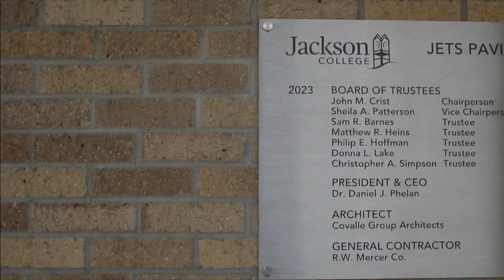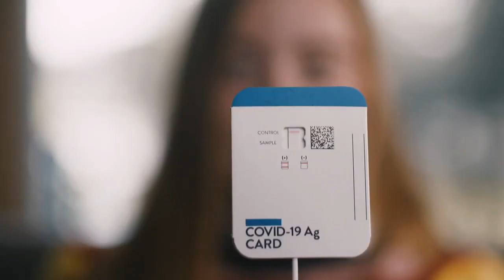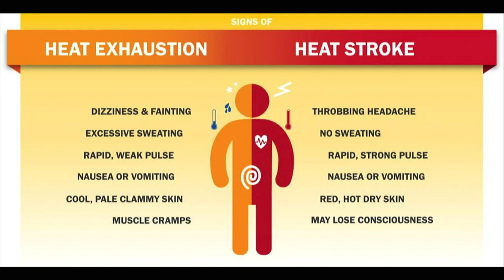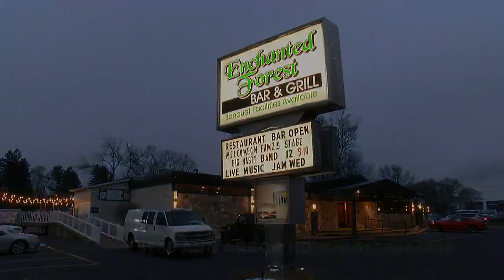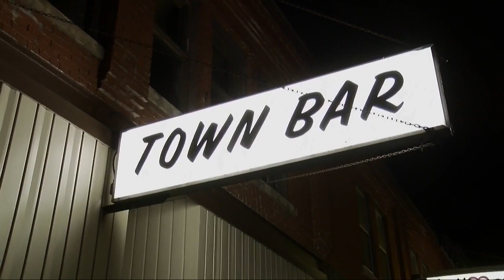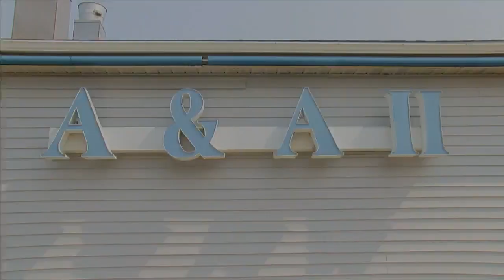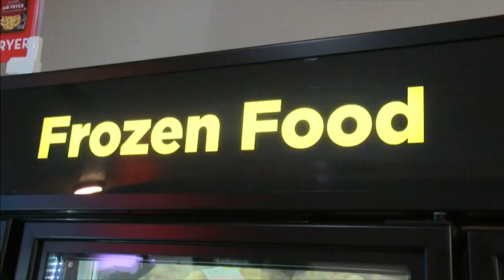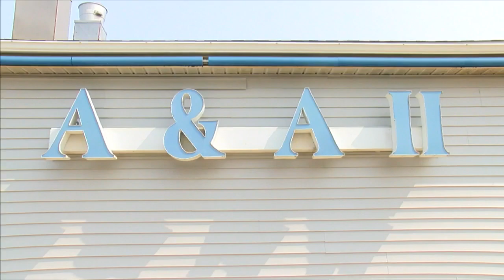The Morning Show - Tuesday June 13th, 2023